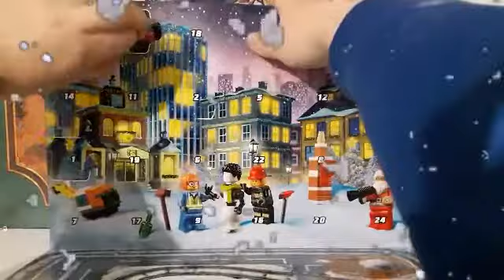CALENDRIER DE L'AVENT 2# : CASE 4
ho ho ho Case 4 du calendrier de l'avent...